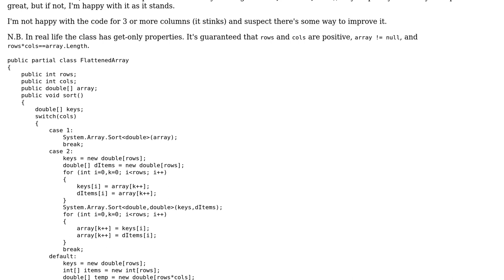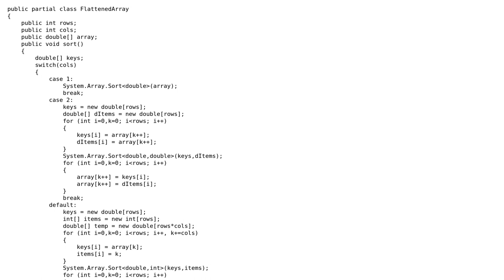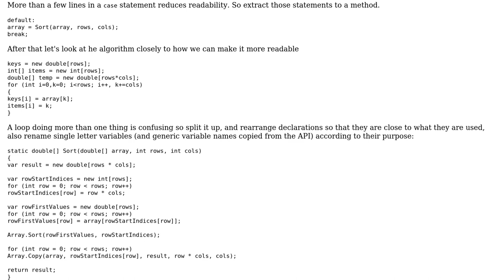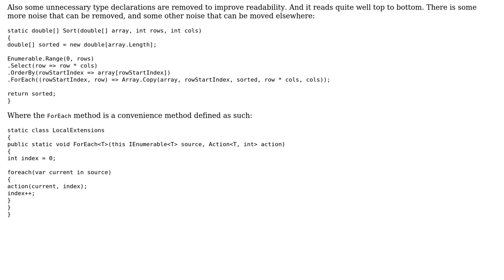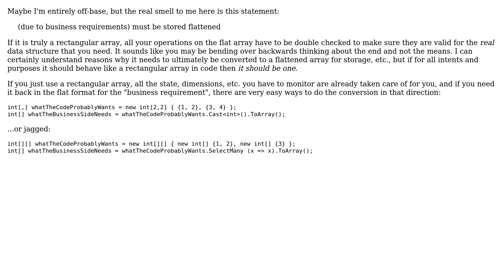Sorting a flattened array (3 Solutions!!)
Sorting a flattened array

With thanks & praise to God, and with thanks to the many people who have made this project possible! | Content (except music & images) licensed under CC BY-SA | Music | Images & others | With thanks to user Snowbody user Ocelot20 user abuzittin gillifirca and the Stack Exchange Network Trademarks are property of their respective owners. You are responsible for your own actions.